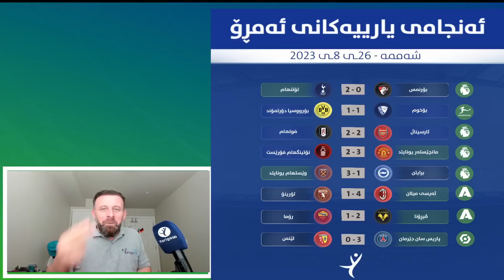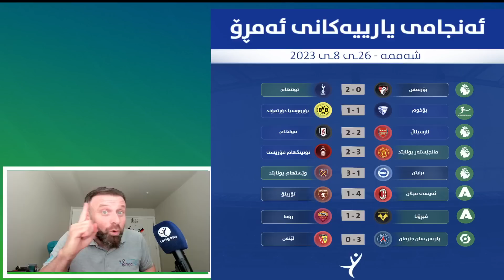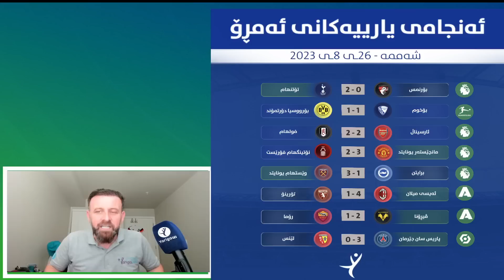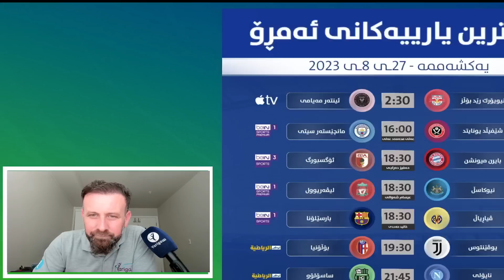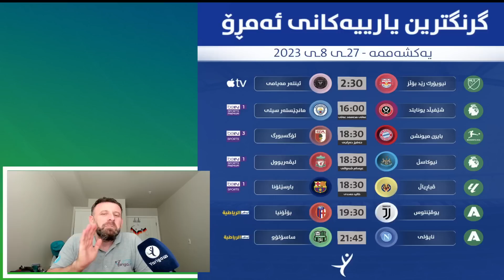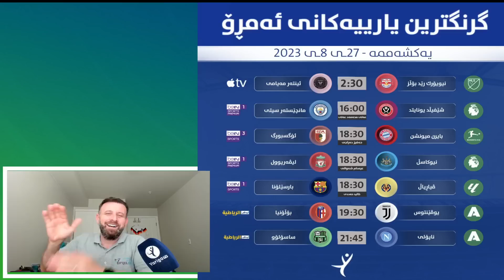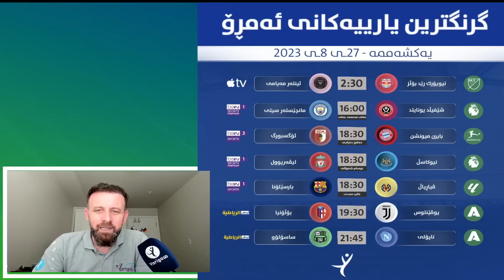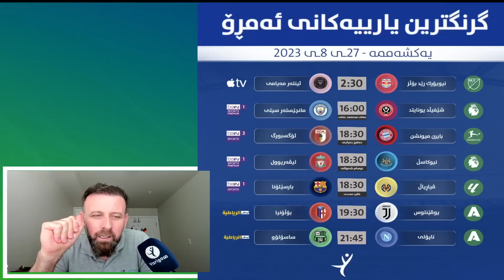کێ کێشەی هەیە؟ ریاڵ و رۆناڵدۆی دوێنێ، ئارتێتا بۆ وا دەکات؟ مان یونایتد رزگاری بوو میلان گۆڕاوە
کێ کێشەی هەیە؟
ریاڵ و رۆناڵدۆی دوێنێ، ئارتێتا بۆ وا دەکات؟ مان یونایتد رزگاری بوو میلان گۆڕاوە